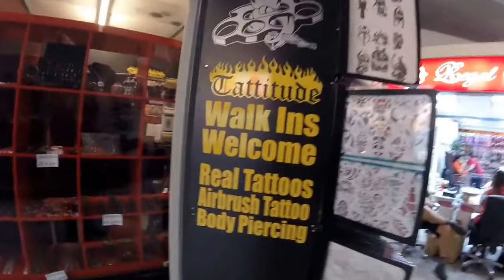英國曼徹斯特（Andale centre) 到此一遊